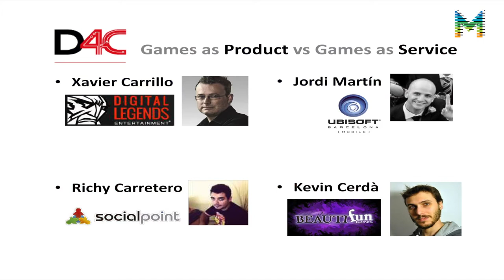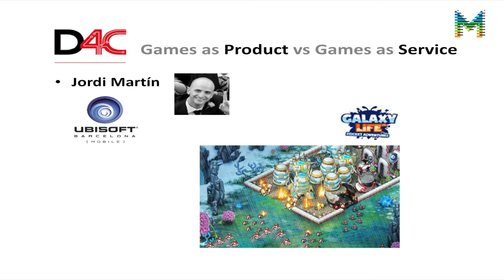Jocs com a producte vs jocs com a servei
Taula rodona moderada per Oriol Boira (CCMA). Amb:
- Xavier Carrillo, Digital Legends.
- Kevin Cerdà, Beautifun Games.
- Jordi Martin, Ubisoft.